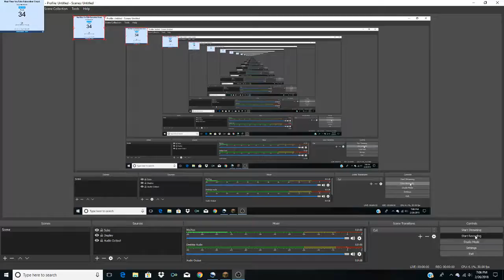THIS NEW HYPIXEL GAMEMODE IS INSANE!!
THANK YOU HYPIXEL THIS GAME IS SO FUN!!!
but if i play it for around 30 min straight i get hand cramps cuz of all the clicking lol